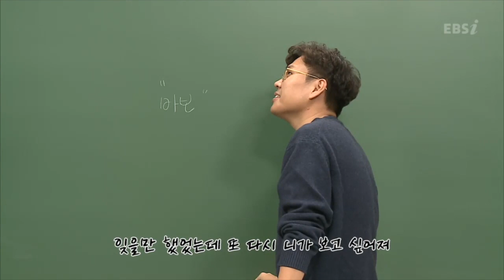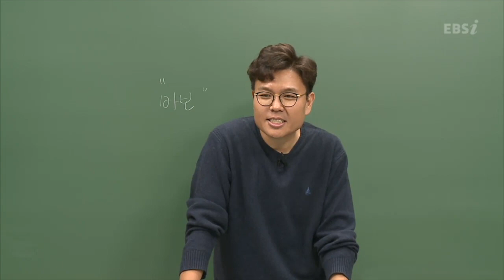바보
수학의 왕도(상) 오프닝